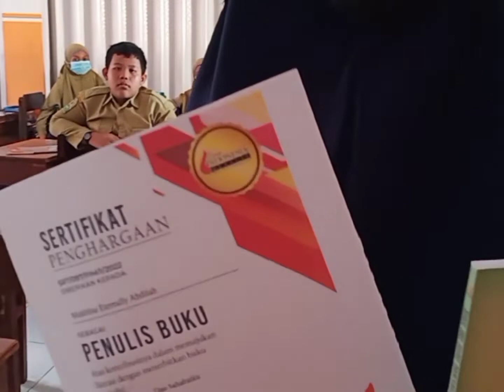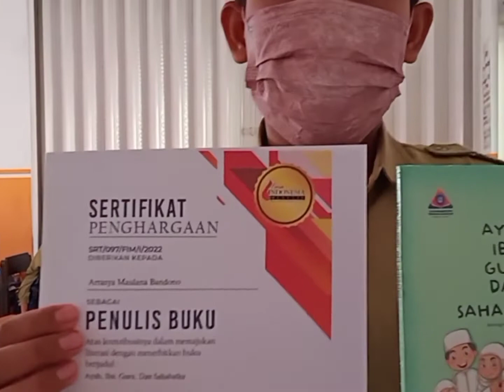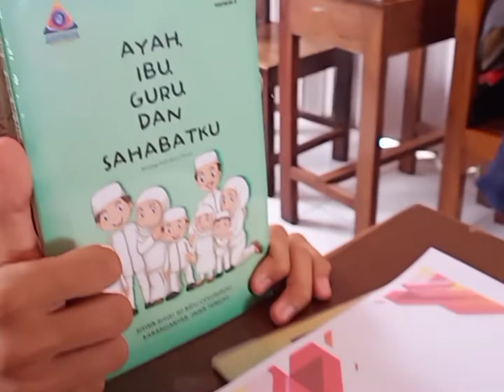HARUS PERCAYA DIRI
Tujuh belas murid kelas 6A SD MPU tel ah memulai berkarya meskipun dengan tulisan sederhana yang berupa sebuah puisi. Bermacam-macam pndapat mereka tebtang menulis. Ada yang mengatakan mudah,  sulit, dan ada juga yang mengatakan  bahwa menulis itu gabungan antara mudah dan sulit. Tips belajar menulis menurut sebsgian Dari mereka adalah ada kemauan, fetus belajar, banyak membaca, Dan ada juga yangengatakan bahwa ubyuk dapat terus belsjar menukis adalah hsrus percaya diri bahwa tulisan kita bagus. Kerenn sekali mereka.